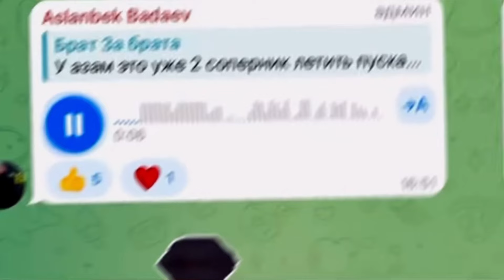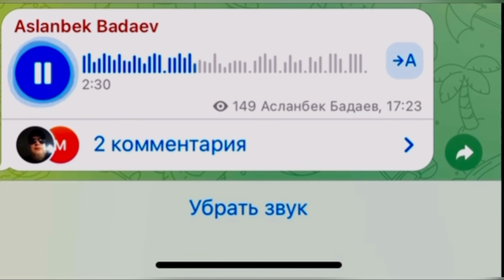CPOЧНО! A3AМ ГАФОРОВ HE СДЕЛАЛ ВЕС! БОЙ ОТМЕНЁН ГОМЕШ ВООБЩЕ НЕ ЯВИЛСЯ НА ВЗВЕШИВАНИЕ 2024